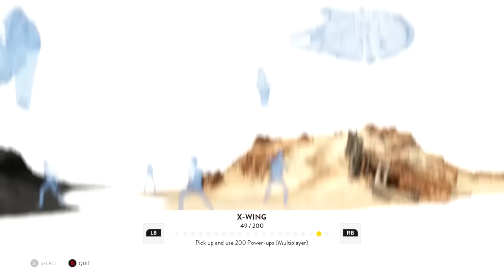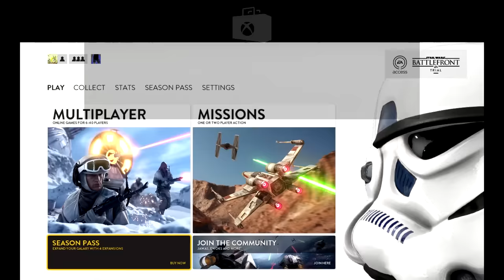This is our Star Wars: Battlefront Review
William & Kyle from Attack of the Fanboy discuss the recent release of Star Wars: Battlefront.